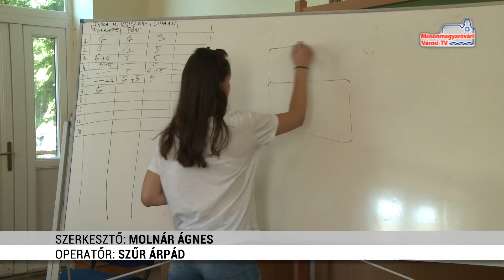Diáknap a Bolyai iskolában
Hagyományos diáknapjukat tartották kedden a Bolyai iskola tanulói. Ezúttal a retro volt a főszerep az egész napos programok alatt.